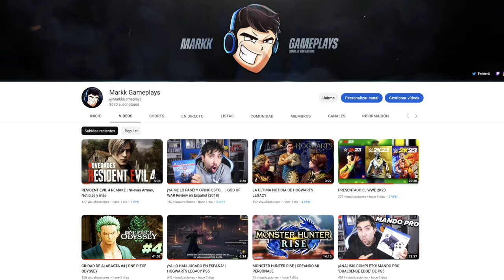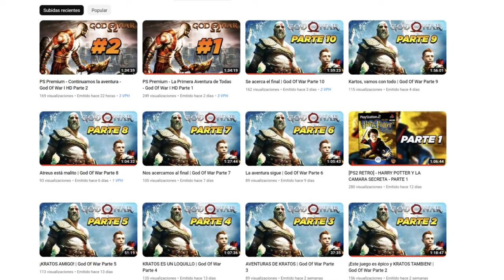Nueva Misión ¡FUSION DEFINITIVA DESATADA! | Dragon Ball Xenoverse 2